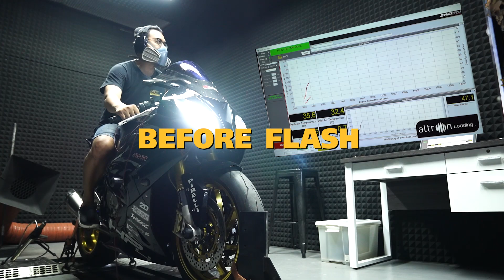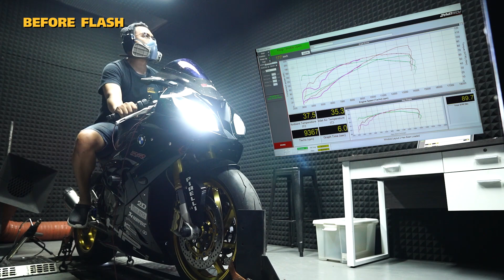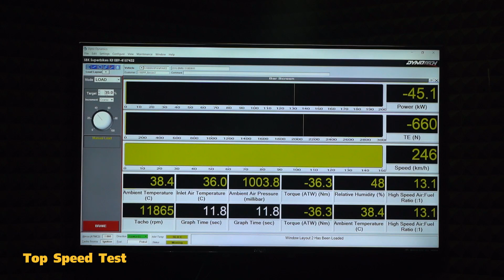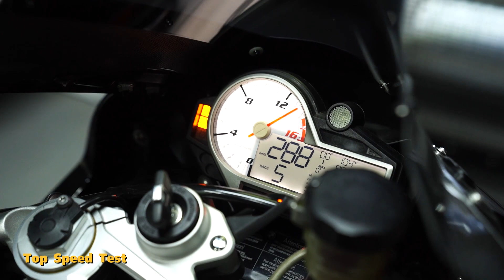【Flash tune】BMW s1000rr : แฟลชจูนฉลามดำ